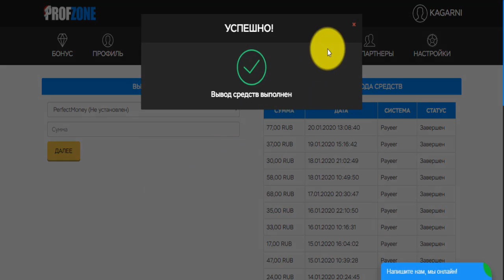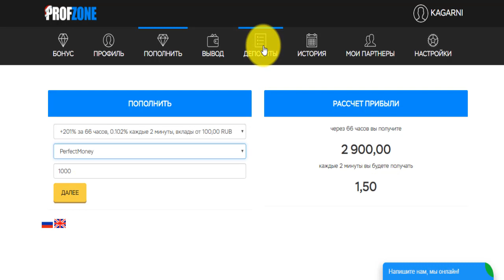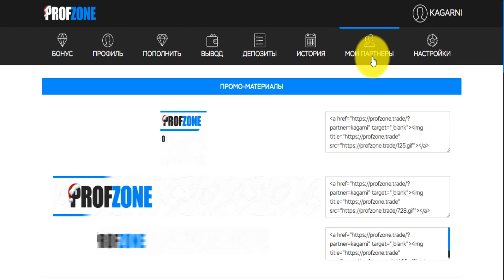سحب 70 روبل من موقع profzone